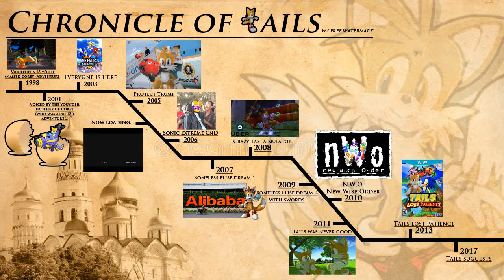Sonic Colors and Sonic Colors 2 - The Chronicle of Tails Pt 3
I'll be adding all the credits soon, don't worry.